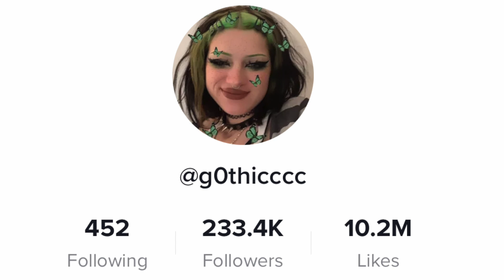WORST FEMINISTS ON TIK TOK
Install Raid for Free ✅ IOS ✅ ANDROID ✅ PC and get a special starter pack 💥Available only for the next 30 days